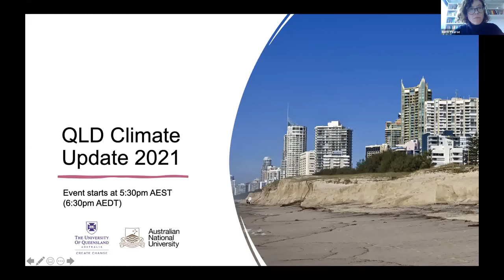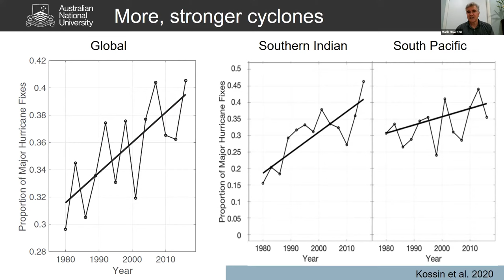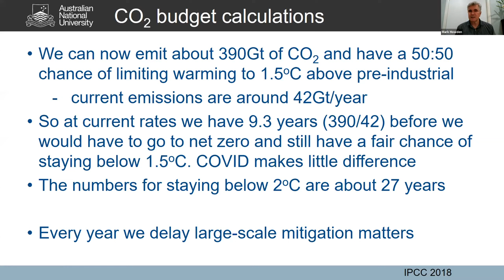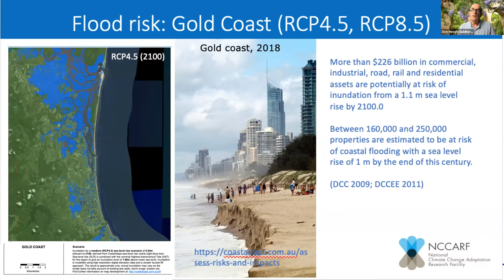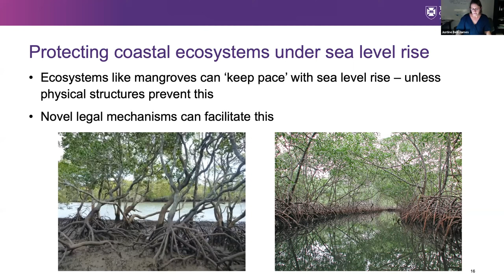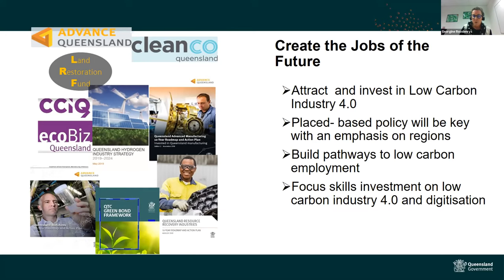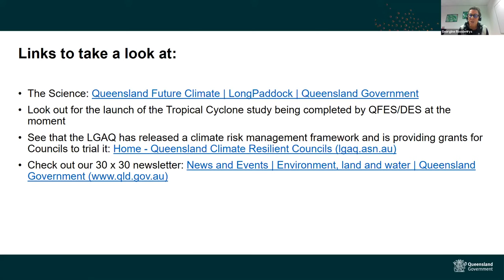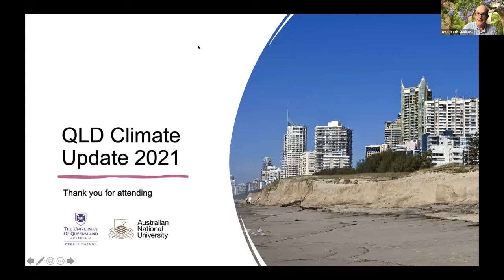Queensland Climate Update 2021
2020 was a year full of uncertainties. While the devastating 2019/20 fires that tore down the east coast placed a spotlight on Australia’s failure to address climate change, focus quickly shifted to the coronavirus pandemic that was rapidly spreading around the world.

As COVID-19 continues to wreak havoc and dominate news cycles, it’s crucial we take stock of the current state of climate change. What climate impacts have we witnessed in the past year and who has been most impacted? Are we on track to meet our climate targets? What can we do to respond more effectively?

Bringing together policymakers, industry, researchers and the wider community, the QLD Climate Update 2021 will present a locally-focused snapshot of the latest climate research. Hear from climate experts and those working on the climate change impacts on the coasts and oceans, and the legal mechanisms for protection of coastal properties and ecosystems.

This event is co-presented by the University of Queensland Faculty of Science, and the Australian National University Institute for Climate, Energy & Disaster Solutions.

Program:

- Global Climate Overview 2020 - Prof Mark Howden, Director, ANU Institute for Climate, Energy & Disaster Solutions
- Climate impacts: Coasts and Oceans  - Prof Ove Hoegh-Guldberg, ARC Centre for Excellence in Coral Reef Studies; School of Biological Sciences, University of Queensland
- Legal mechanisms for protection of coastal human settlements and ecosystems - Assoc. Prof Justine Bell-James, School of Law, University of Queensland
- Queensland government climate adaptation and mitigation - what has been done so far, and where to from here? - Georgine Roodenrys, Executive Director, Climate Change and Sustainable Futures at Queensland Department of Environment and Science

Moderator: Dr Rebecca Pearse, Lecturer, ANU School of Sociology / Fenner School of Environment & Society